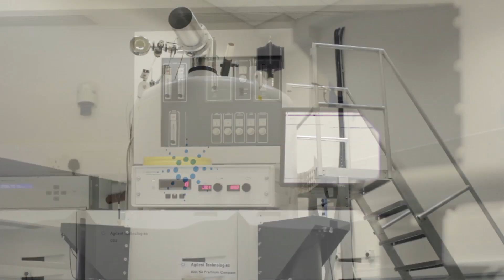EU Researchers' Night - Discover Research Trinity College Dublin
A teaser video to get people interested about EU Researchers' Night - Discover Research Night, which will see Trinity College Dublin open its doors to the public on the evening of Friday, September 26th, 2014, to showcase the amazing research going on, and the amazing people behind this research.

Speakers:
Professor of Comparative Immunology, Cliona O'Farrelly,
Exhibitions and Events Manager, Science Gallery, Ian Brunswick,
Assistant Professor in Chemistry, Eoin Scanlan
Associate Professor in Modern History, Micheal O'Siochru